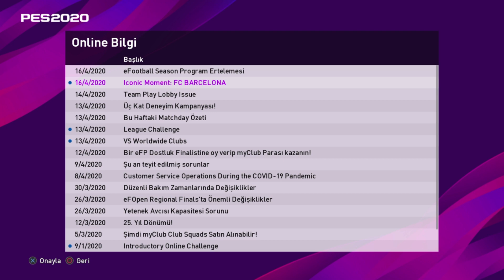PES 2020 MYCLUB 16 NİSAN 2020 YENİLİKLERİ(!) BARÇA İKONLARI GELDİ!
Pes 2020 Myclub'a 16 Nisan 2020 tarihinde gelen yenilikler... Yenilik dediğimize bakmayın sadece Barcelona ikonik starları geldi... Sıkıldık be Coinami...